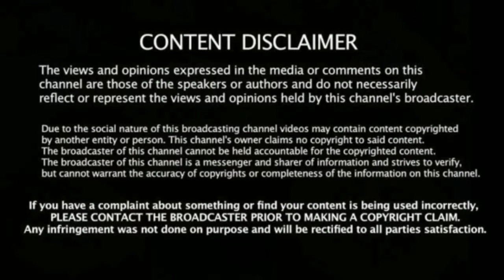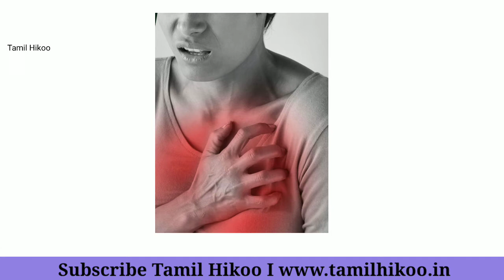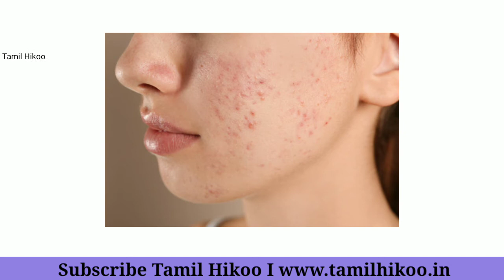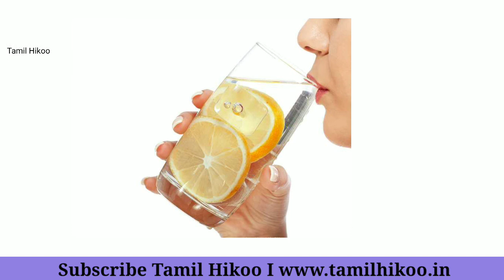Benefits of Lemon in tamil I எலுமிச்சையின் நன்மைகள்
எலுமிச்சை ஜூஸை தினமும் டயட்டில் சேர்த்து வந்தால், உடல் எடை குறையும். ஏனெனில் இதில் உள்ள அமிலமானது, உடலில் உள்ள கொழுப்புகளை கரைத்து, உடலுக்கு ஒரு நல்ல வடிவத்தை கொடுக்கும்.

If you add lemon juice to your daily diet, you will lose weight. This is the acid in it dissolves the fats in the body and gives the body a good shape.